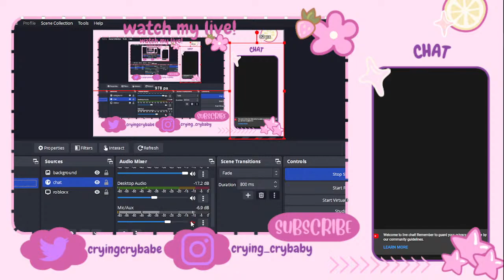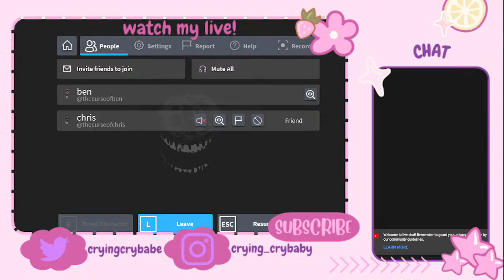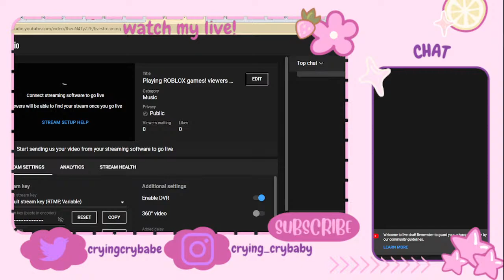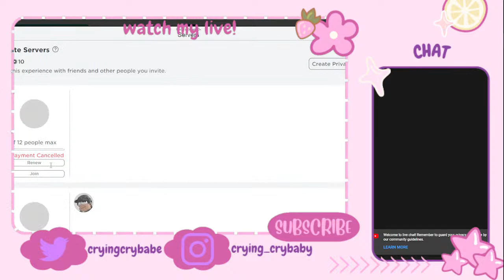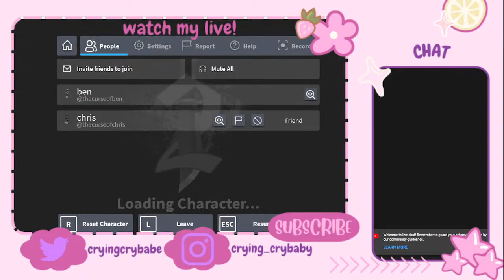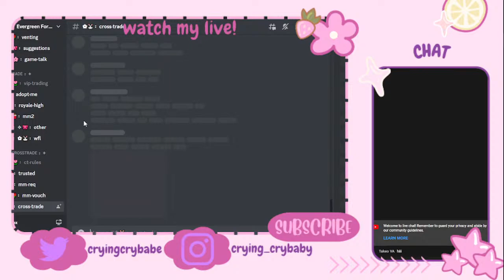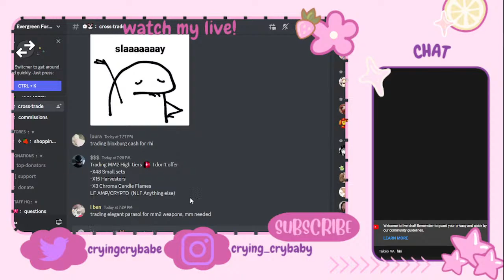Playing ROBLOX games! viewers choice